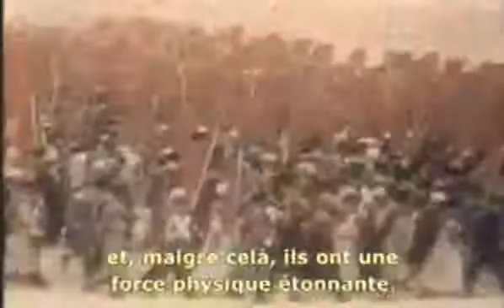Document Rare & Inédit! Le reporteur du TF1 commente l'évenement de la Marche Verte 6 Novembre 1975